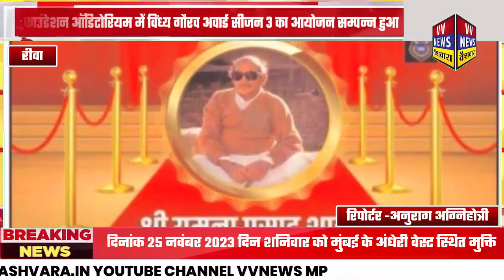REWA ,विंध्य गौरव अवार्ड सीजन 3 का आयोजन सम्पन्न हुआ।